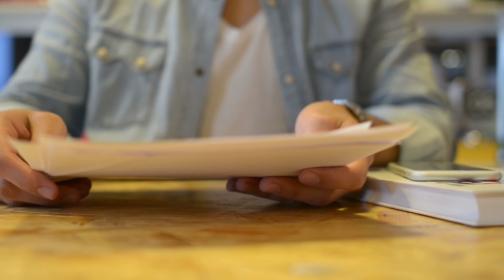Czy samodzielne odwołanie od decyzji ubezpieczyciela to najlepszy pomysł?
Wypełnij krótki formularz, skontaktujemy się z Tobą możliwie jak najszybciej!

Odwołanie od decyzji ubezpieczyciela wzór to dokument, który może się okazać niezbędny, jeśli chcesz uzyskać wyższe odszkodowanie za szkodę na pojeździe. Odwołanie od wyceny szkody wzór musi być jednak sporządzone z dbałością o szczegóły. Nie możesz też zapomnieć o dokumentacji, która poprze Twoje żądania zawarte w odwołaniu od decyzji ubezpieczyciela.

Możesz też skorzystać z dopłaty do uzyskanego już odszkodowania. Dzięki takiemu rozwiązaniu szybko uzyskasz dodatkowe pieniądze i nie poniesiesz przy tym żadnego ryzyka, a także oszczędzisz swój czas.

📣 Jesteśmy największą i najnowocześniejszą firmą odszkodowawczą w Polsce, działającą w 100% online. Umożliwiamy naszym Klientom skorzystanie z oferowanej przez nas pomocy na terenie całego kraju.

Dopłacamy do zaniżonych odszkodowań z tytułu:
szkody na pojeździe
szkody na nieruchomości
Dochodzimy należnych Ci świadczeń z tytułu:
szkody osobowej
świadczenia pielęgnacyjnego
prowizji bankowych
sankcji kredytu darmowego

➡️ Znajdziesz nas na TikToku, Facebooku, Instagramie i innych social mediach.

➡️ Możesz też się z nami skontaktować:
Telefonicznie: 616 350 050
Pisząc wiadomość na messengerze: m.me/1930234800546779